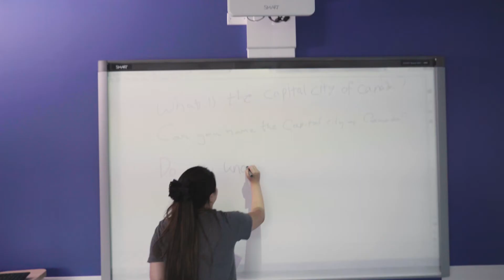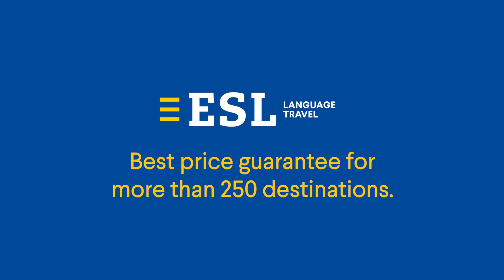École de langues Kaplan Vancouver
Régalez-vous dans cette ville aux nombreux atouts culturels et profitez d'une vie nocturne animée et de multiples possibilités de faire du sport ! Commandez une brochure gratuitement à l'adresse